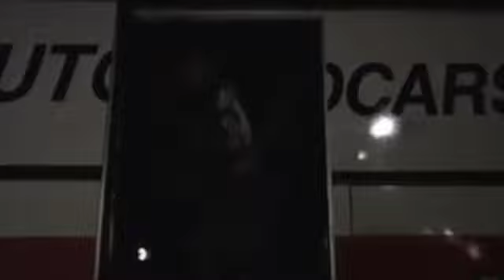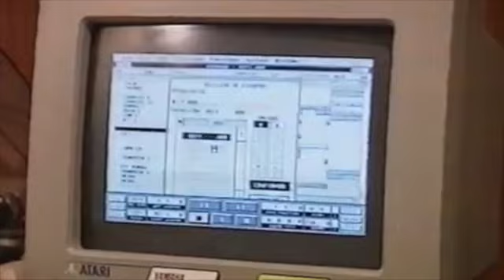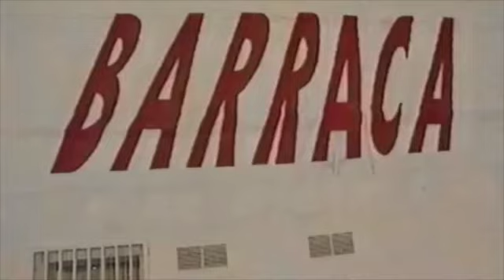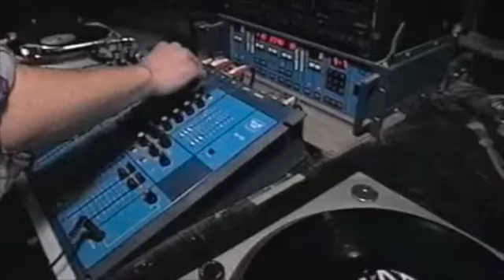Ruta Bakalao 1993 (Valencia)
La ruta de del Bakalao la formaban discotecas como Barraca, Spook Factory, Chocolate, Espiral, NOD, Puzzle y ACTV. Esta ruta también conocida como Ruta Destroy, se trataba de un recorrido por las discotecas más populares de la Carretera del Saler (Valencia) que duraba de viernes a lunes; es decir, un total de 72 horas de manera ininterrumpida y todo ello con una misma banda sonora: la música "makineta".
Una manera de poder ganar dinero (y a largo plazo) es invirtiendo en acciones una de las mejores plataformas es Etoro, puedes registrarte de forma GRATUITA a través de este enlace